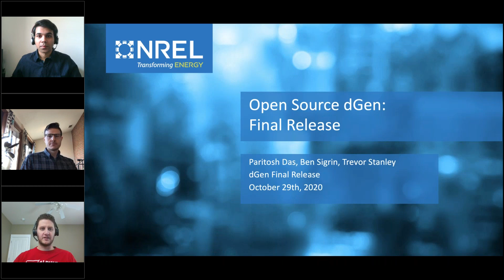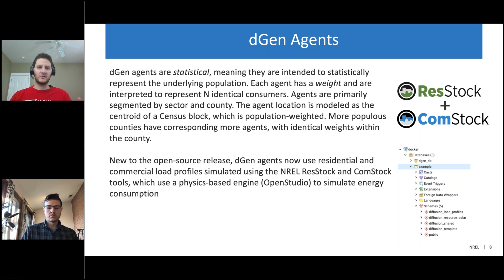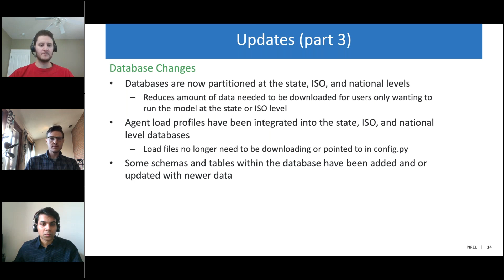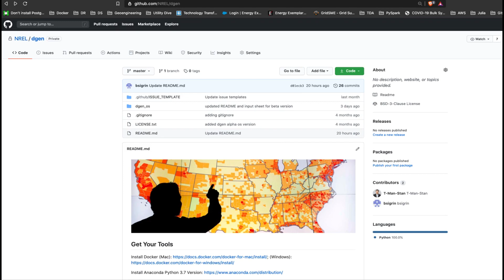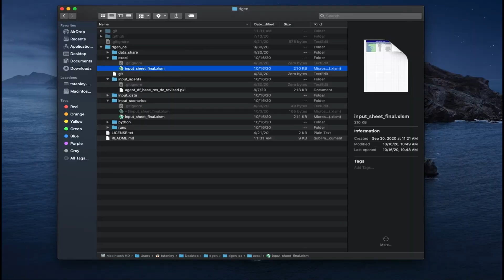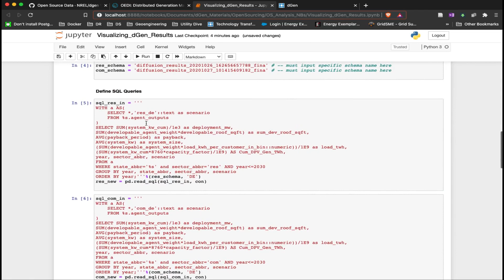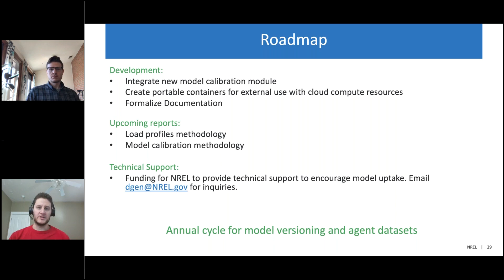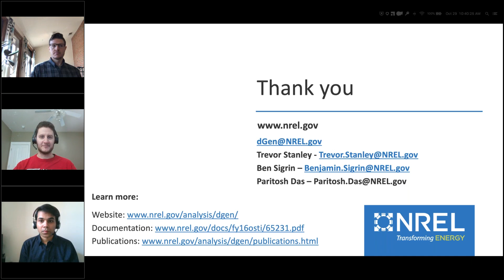Distributed Generation Market Demand (dGen) Model Open-Source Webinar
Learn about the open-source dGen model directly from the analysts who created it. Watch a model demonstration and listen to a Q&A with attendees.